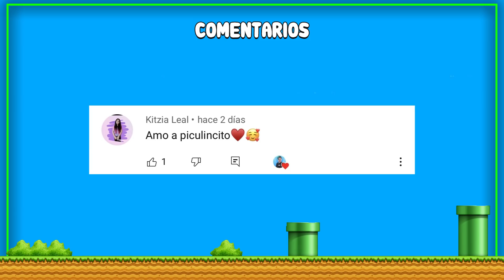MI PRIMER STREAM CON XUXO DOM! *se escucha la voz de quico*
Hola chicos! Bienvenidos a un nuevo video en mi canal :)